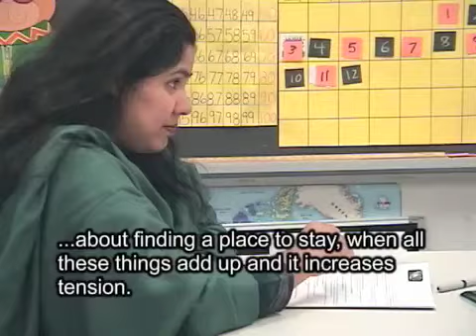Communication (Full Version)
Voices of Immigrant Families and the Teachers of their Children: Communication
In this video, teachers and parents discuss how important communication is between immigrant parents and the school.